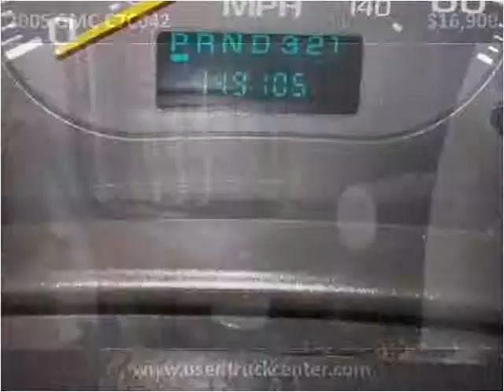2005 GMC C7C042 Used Cars Linden NJ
This 2005 GMC C7C042 is available from Used Truck Center.